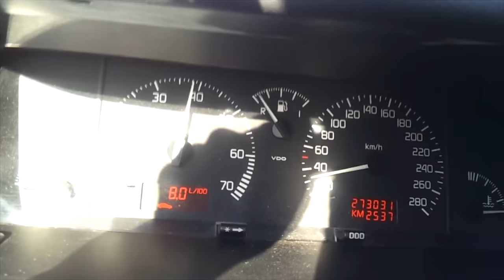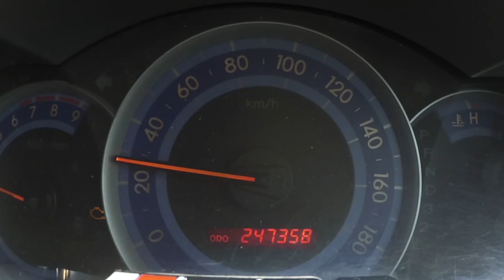Le 5 auto più brutte al mondo 🤢 CHE ARANO L'ASFALTO🏁🤘🏻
Le 5 auto più brutte del pianeta che sotto il cofano nascondono un temperamento da vere sportive.
Officina del pilota presenta la top 5 di bruttezza e velocità in un video corto, divertente e estremamente imbarazzante... We love you! Enjoy💛